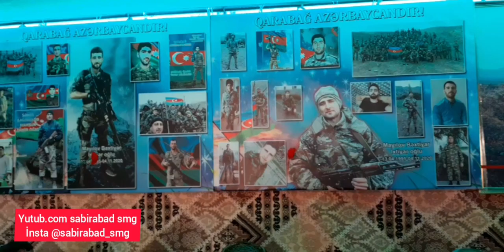Şəhid Bəxtiyar Mayılov Cənətdəki ilk doğum güni 3 ci hisə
Şəhid Bəxtiyar Maylovun döyüş yoldaşları